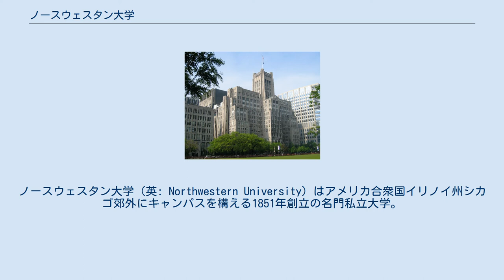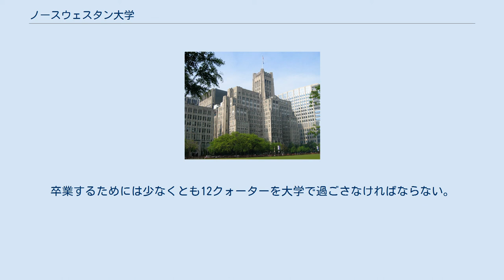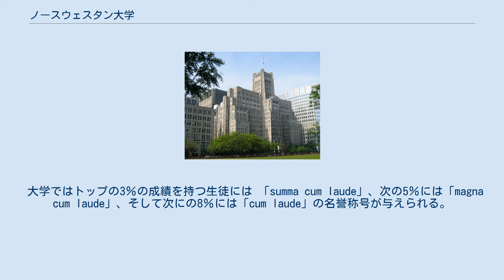ノースウェスタン大学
エバンストン_(イリノイ州)
ノースウェスタン大学（英: Northwestern University）はアメリカ合衆国イリノイ州シカゴ郊外にキャンパスを構える1851年創立の名門私立大学。
20人のノーベル賞受賞者、40人のピューリツァー賞受賞者等を輩出している。
 エバンストンにあるメインキャンパスはミシガン湖に面しており、97万平方メートル(240エーカー)に及ぶ敷地内には、セイリングハウスと２つのプライベートビーチも有する。
またシカゴ中心部のダウンタウンにもロースクール、メディカルスクール、大学病院等を抱えるキャンパスを有している。
 大学基金は2018年時点で約110億ドル（約1兆2000億円)。学生数は約20,000人（うち学部生は約8,000人)、約3,400人の教職員を擁する。 エバンストン・キャンパスのアーチ 大学評価の世界的指標である The Times Higher Education 「世界大学ランキング 2020」での世界第22位を始め、各種ランキングで常に上位に位置する。 またUS News による「全米大学ランキング 2020」では全米第9位。学部への合格率は8.4%（2018年入学者）と極めて低い。
 プロフェッショナルスクールの評価も高く、ビジネススクール（ケロッグ・スクール・オブ・マネジメント）及びジャーナリズムスクール（メディル）は例年全米トップ5にランクされる。
ロースクール及び教育学大学院は全米トップ10、メディカルスクール及びエンジニアリング全体は全米トップ20。
またコミュニケーションスクールは多くの俳優・映画関係者を輩出することでも知られる。
 ラクロス部は全米選手権5連覇を達成している強豪。
 ノースウェスタンは1851年にジョン・エヴァン氏と他８人のシカゴの弁護士やビジネスマンによって設立された。
初期のプロジェクトはメソジスト派の教えのもと、北西部領土の主な教育機関を作る目的で立ち上げられた。
 最初の授業は1855年11月5日に行われ、1869年には女性の入学を許可するようになった。
 1882年に大学として初の大学連合フットボール・チームを作り、後にビッグ・テン・カンファレンスを設立した。
1870年代から1880年代にかけ、シカゴ近郊の医学や法学の高等教育機関との合併を繰り返し、全てをエバンストン校と連携させた。
その結果、ノースウェスタンは近代的な研究機関へと発達していった。
1917年にはアメリカ大学協会のメンバーとして認められた。
 ノースウェスタンのエバンストンキャンパスには大学、大学院が存在している。
キャンパスにはケロッグ経営大学院もあり、リンカーン通りからクラーク通りまでミシガン湖に沿って配置されている。
キャンパスの北と南では雰囲気が違うことで知られており、北は理学・スポーツ、南は文学・芸術で建物などがまとめられている。
 エバンストン市内に走っている電車はノースウェスタンのスクール・カラーにちなんで「パープル・ライン」と呼ばれている。
 エバンストン・キャンパスのパノラマ写真 キャンパス名通り、シカゴ・キャンパスはシカゴ市内のStreetervilleエリアにあり、大学の医学部や系列病院などが存在する。
また、法学部やパート・タイムのMBAプログラムなども行っている。
 シカゴキャンパスに建つメディカル・スクールの建物。
全米の大学で最初の高層校舎である。
 2008年の秋にカタールの首都ドーハに新たなキャンパスをカーネギーメロン大学、コーネル大学、ジョージタウン大学、テキサスA&M大学、バージニア・コモンウェルス大学と共同でオープンした。
 大学・大学院共にノースウェスタン取締役委員会にて管理されている。
2011年の時点で70人で構成されており、1969年度の卒業生である銀行家ウィリアム・オスボーンが委員長を務めている。
現在に至るまで、ノースウェスタンには16人の会長が存在し、2009年からは経済学者であるモートン・シャピロがその座に就任している。
 ノースウェスタンは12の専門学部があり、それぞれ校舎が分かれている。
各学部内の委員会により選出された学部長と多数の教職員が在籍している。
 エバンストン・キャンパス シカゴ・キャンパス ノースウェスタンは全部で124の大学生向けプログラム、145の大学院生向けのプログラムを提供している。
フルタイムの学生は10週間を1クォーター、9月...